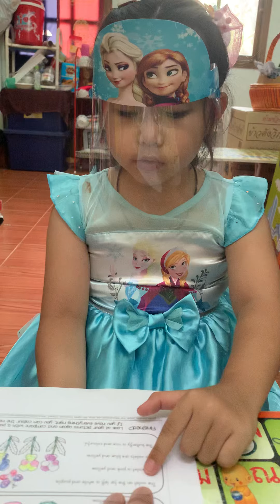น้องข้าวหอมรักการอ่านออกเสียงกับทิชเชอร์ปีเตอร์มากๆค่ะ😍